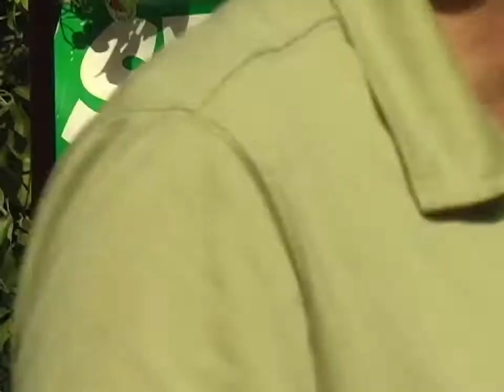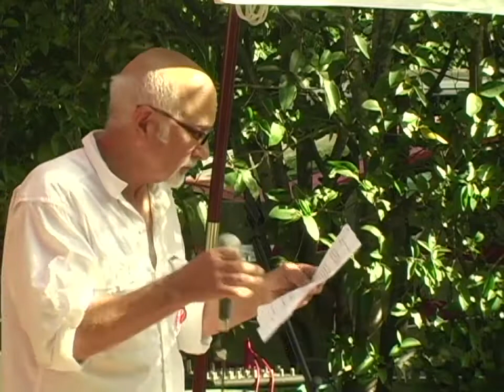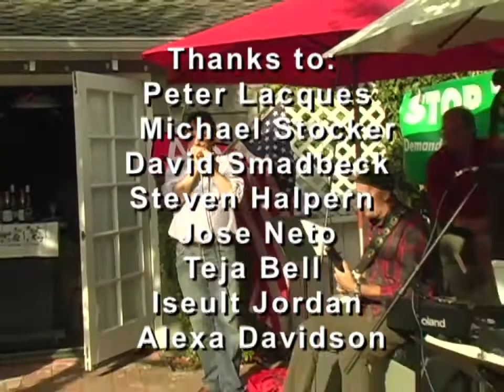LBAM Battle Continues - Frank Egger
The lawsuit aimed at stopping the California Department of Food and Agriculture (CDFA) from spraying toxic chemicals over most of California still needs your support. Frank Egger of the North Coast Rivers Alliance explains why, and how you can help.